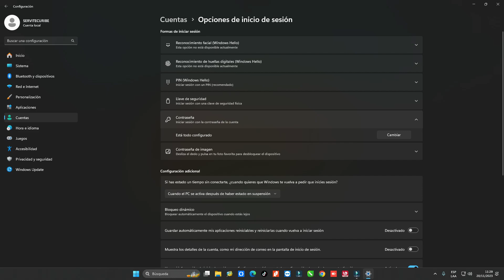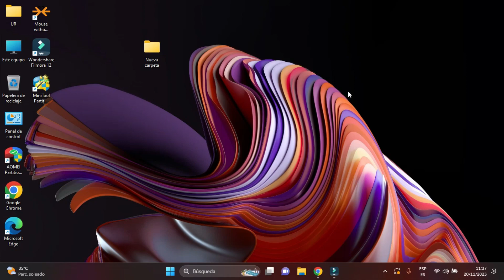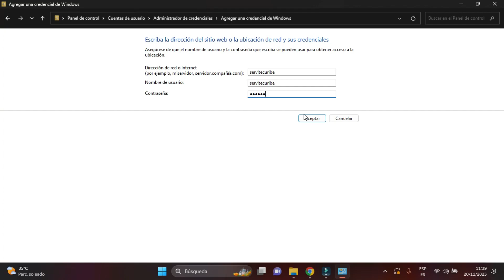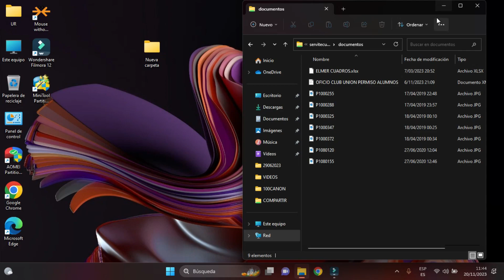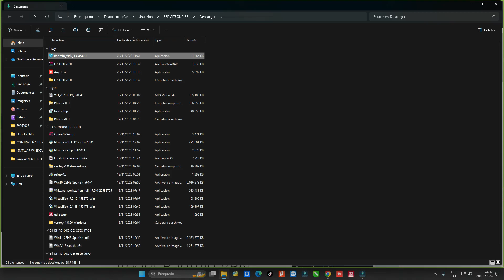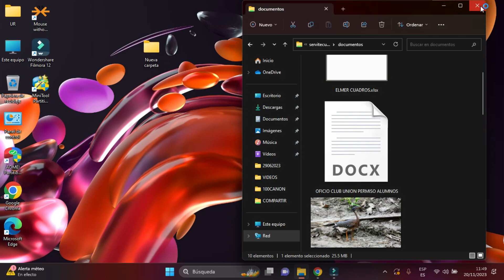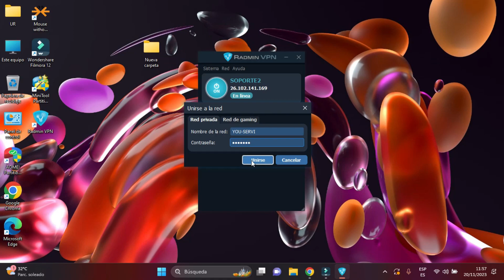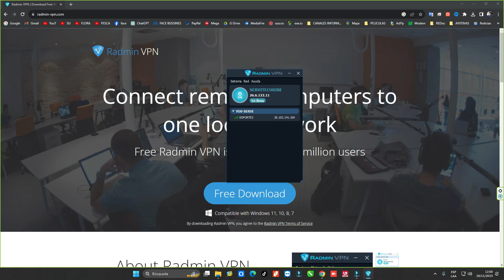Aprende a compartir carpetas en red local e internet en pocos minutos Windows 10 u 11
Tutorial: Cómo compartir carpetas en una red local e internet
Aprende paso a paso cómo compartir carpetas en tu red local e internet con este tutorial. Descubre cómo facilitar el acceso a tus archivos y documentos desde cualquier dispositivo conectado a la red. ¡No te lo pierdas!

0:00 Introduccion
0:29 Configurar Compartir carpetas
0:52 permisos al compartir
5:23 Credenciales de windows en red
7:10 prueba PC2 compartir en red
8:23 Compartir archivos por Internet
8:48 Descargar e Instalar Radmin VPN
10:19 Configuracion PC2 Radmin VPN
12:14 Prueba PC2 Compartir por Internet